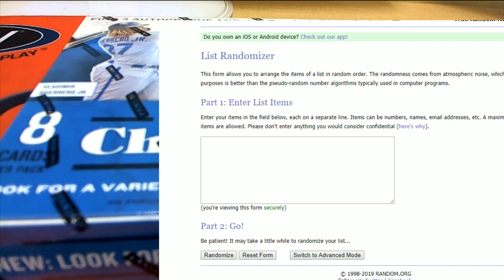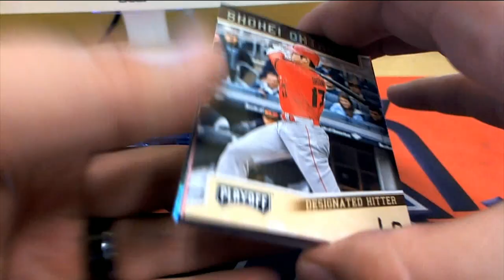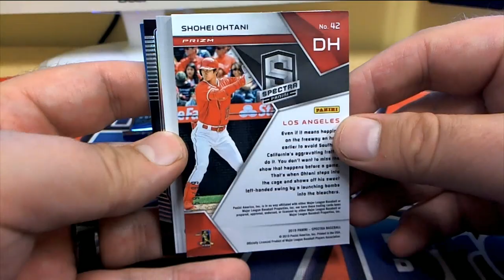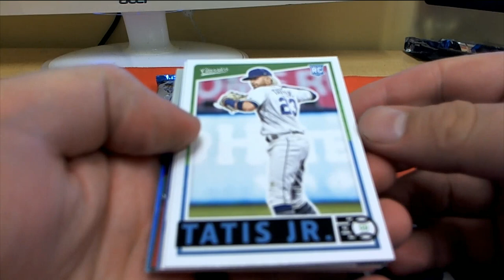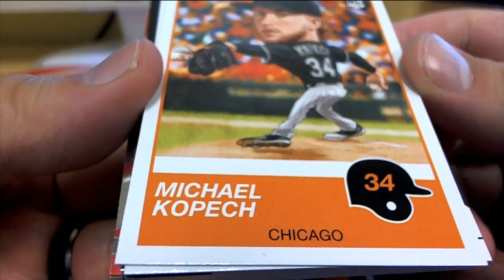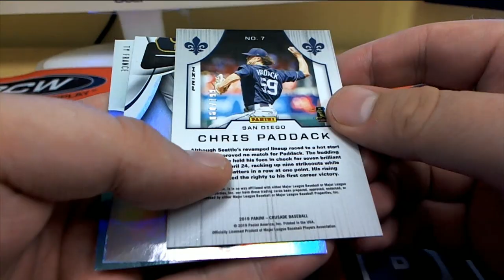2019 Panini Chronicles Baseball Hobby Box ID Blue Jays Random Bonus 19PANCHRONBBPYT831